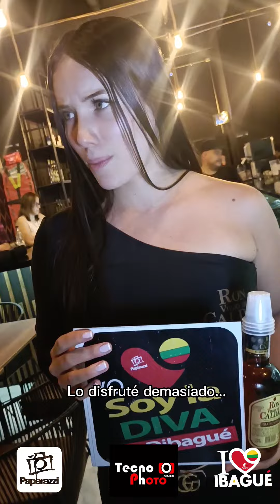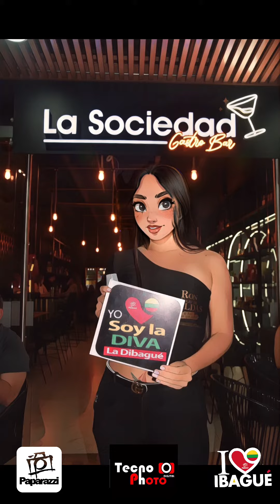LentePaparazzi buscando lasdivas LasDibague en La Sociedad GastroBar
Lente Paparazzi con Las Divas ...Las Divague